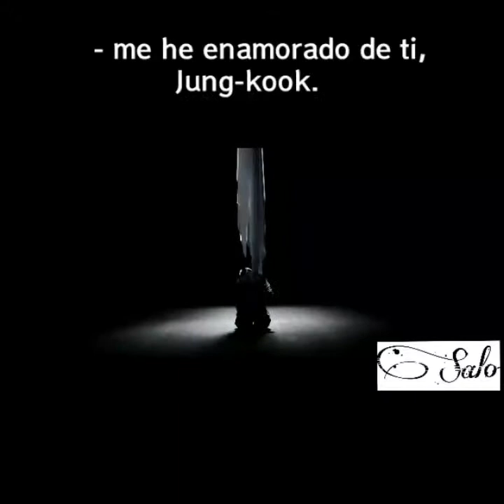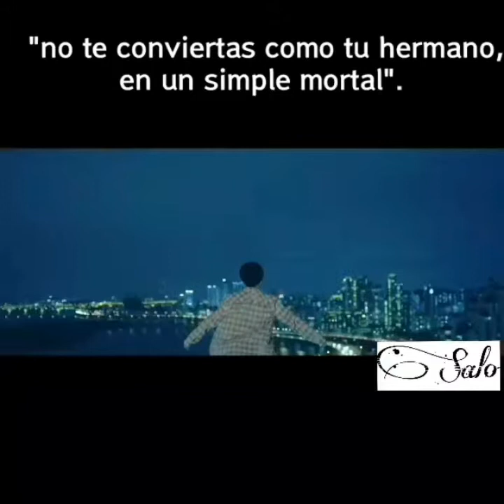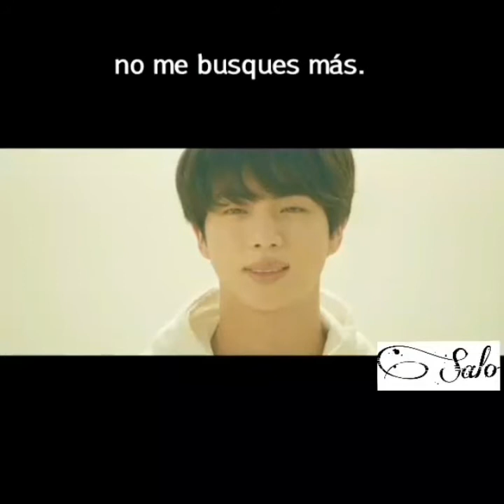BTS [TRAILER] Dueño de mis alas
Fic. Creado por salosny viera